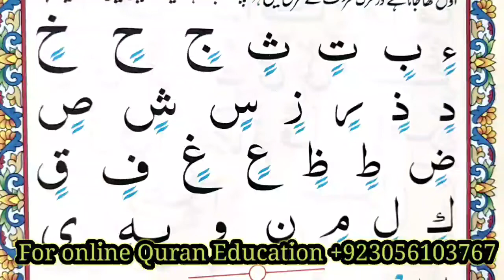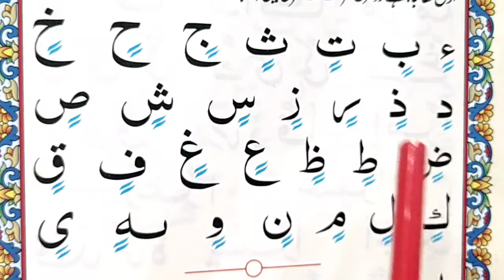Learn And Memorize yasran al-Quran With spellings || yasralquran With Arabic spellings || Episode 21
Note : All copyright are reserved, So don,t re-upload.If anyone try to use our content when they will face strike.